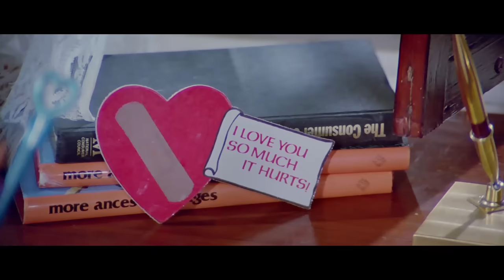Maine Pyar Kiya All Songs Jukebox (HD) | Salman Khan & Bhagyashree | Evergreen Bollywood Hindi Songs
Relish all the melodious songs from the superhit movie 'Maine Pyar Kiya' (1989) in HD only on Rajshri!

00:20 - Mere Rang Mein Rangne Wali
06:28 - Dil Deewana (Female)
11:42 - Aaja Shaam Hone Aayi
16:14 - Kabootar Ja Ja Ja
24:01 - Aate Jaate
27:16 - Aaya Mausam Dosti Ka
33:40 - Antakshari
42:40 - Dil Deewana (Male)
47:19 - Maine Pyar Kiya
53:00 - Kahe Toh Se Sajna
58:29 - Dil Deewana (Bonus Track)

Remembered even today, many years after it's release, songs of Maine Pyar Kiya are surely to stay in our hearts for many more decades to come!